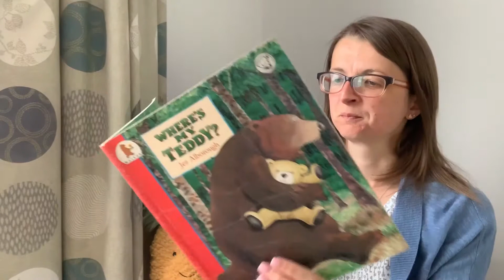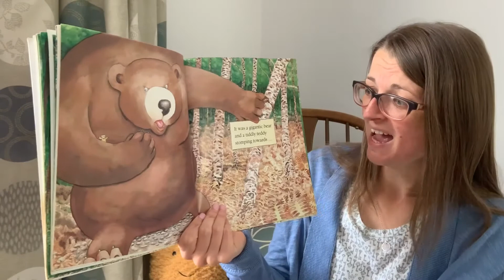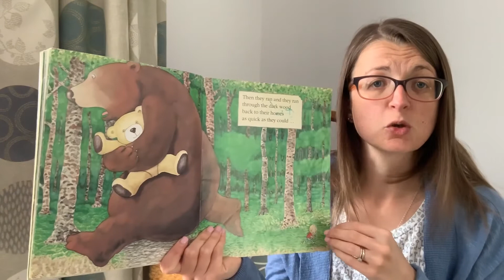Mrs Durrant Patel reads 'Where's My Teddy' by Jez Alborough